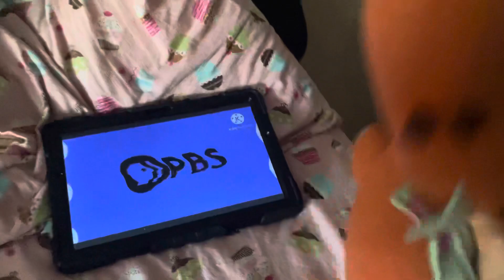Roary Dinosaur Gets Scared By 2019 PBS Logo In Anthony Moose's G-Major